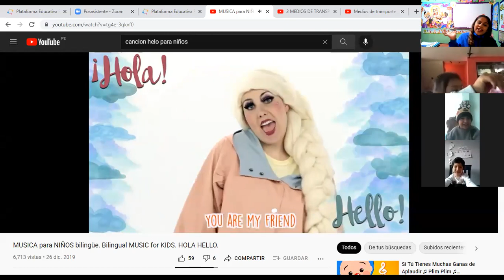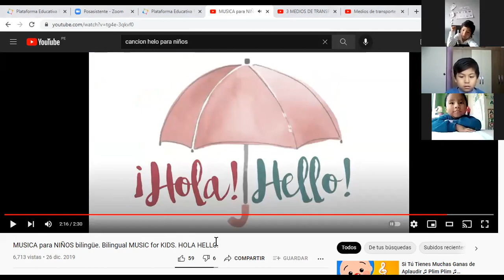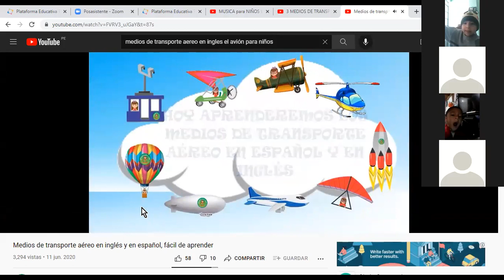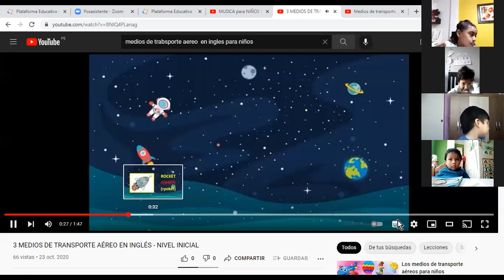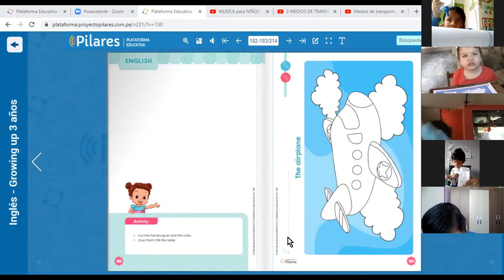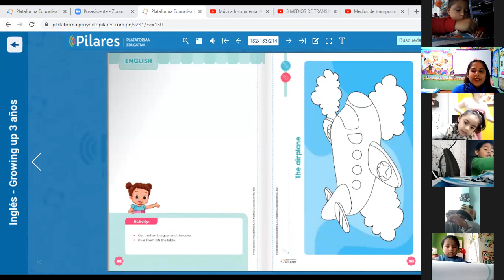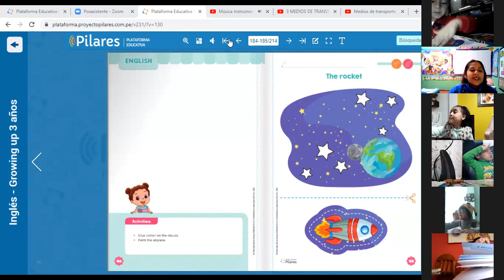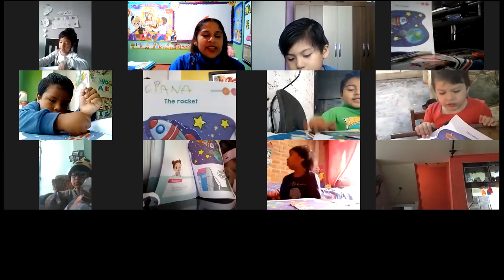MEANS OF TRANSPORT 1